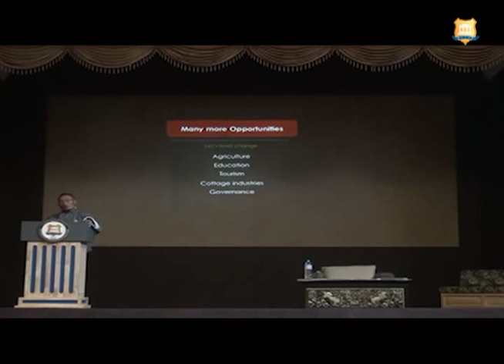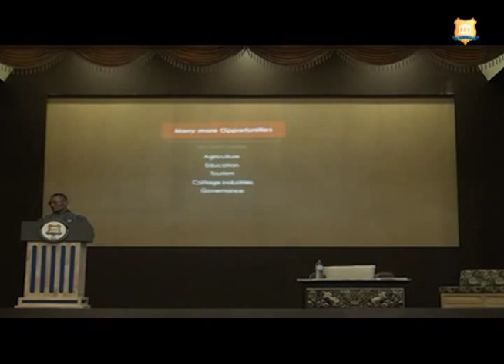Inaugural Friday Forum Lecture by Prime Minister of Bhutan at RIGSS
Inaugural Friday Forum Lecture by Prime Minister of Bhutan Lyonchen Tshering Tobgay  at   Royal Institute for Governance and Strategic Studies(RIGSS) on 25 October 2013.